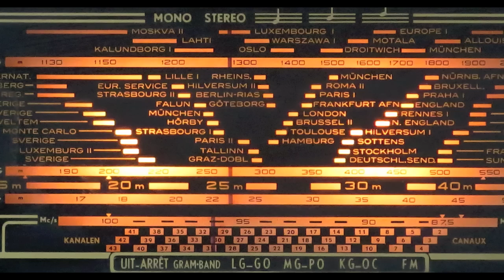Michel Banabila: In Other Words (Web SDR Mix)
In Other Words - Michel Banabila
On vinyl LP, remixed & remastered:
Echo Transformations (Knekelhuis 2021)